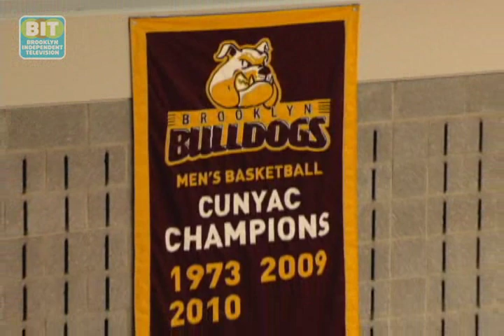Brooklyn College Bulldogs: In The Zone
Brooklyn College Bulldogs Head Men's Basketball Coach Steve Podias fills us in on his team's success.

From Brooklyn Independent Television's In The Zone, episode 92.  Original air date 2/25/2012.